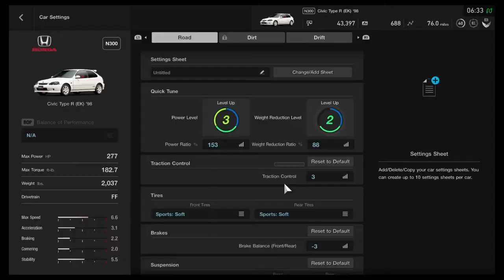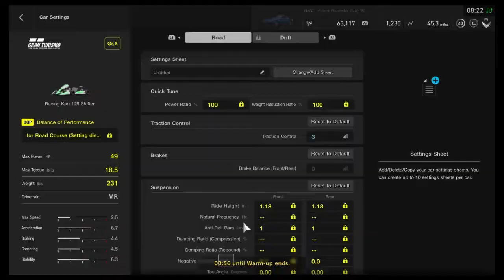GT sport races with my Thrust master T150